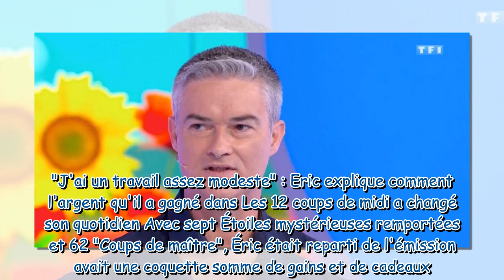"Mon train de vie a changé" : Éric (Les 12 coups de midi) explique comment l'argent qu'il a gagné da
"Mon train de vie a changé" : Éric (Les 12 coups de midi) explique comment l'argent qu'il a gagné dans le jeu a transformé son quotidien